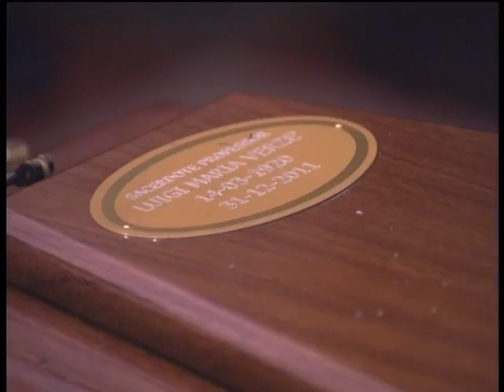Illasi saluta don Verzé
Si sono svolti nel primo pomeriggio ad Illasi, in provincia di Verona, i funerali di don Luigi Verzè, fondatore del San Raffaele di Milano.
Don Luigi era nato il 14 marzo 1920 nella cittadina del veronese. Nel 1947 si era laureato in Lettere classiche e Filosofia con padre Gemelli all'Universitá Cattolica di Milano e nel 1948 è stato ordinato sacerdote.
Nel 1958 ha fondato l'Associazione Monte Tabor e nella seconda metà degli anni Sessanta sono iniziati i lavori di costruzione dell'ospedale a Segrate, alle porte di Milano. Il 30 aprile 1970 è nata la Fondazione Centro San Raffaele del Monte Tabor, a cui viene conferito il San Raffaele in costruzione. Il 31 ottobre 1971 viene accolto il primo malato, mentre nel 1972 il San Raffaele viene riconosciuto Istituto di Ricovero e Cura a Carattere Scientifico e dal 1982 è diventato polo universitario della Facoltá di Medicina e Chirurgia dell'Universitá Statale di Milano.
I funerali sono stati presieduti dal vescovo di Verona mons. Zenti

Insert:
S.E. Mons. Giuseppe Zenti, vescovo di Verona

Il servizio di Roberto Zoppi.